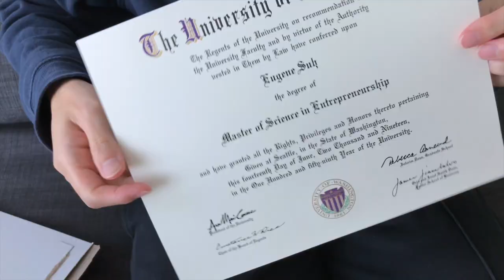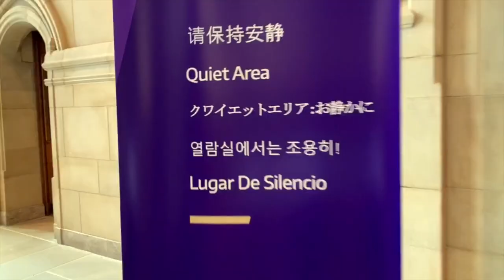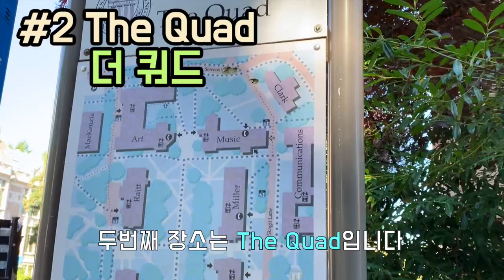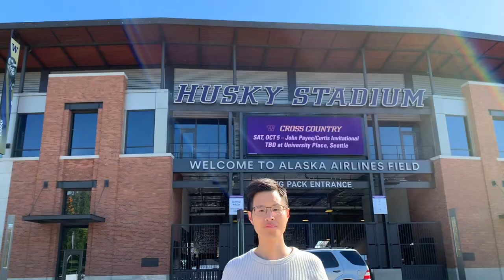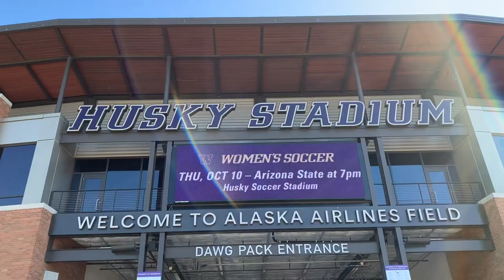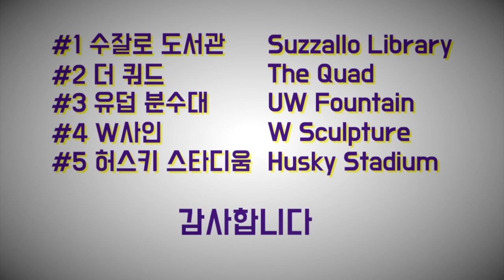From a UW Alumnus: TOP 5 Places You Must Visit at the UNIVERSITY OF WASHINGTON at Seattle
안녕하세요! 워싱턴대학교 졸업생 루키차입니다.
미국 시애틀에 위치한 워싱턴대학교의 대표명소 Top 5를 소개해 드립니다.

미국 명문대인 워싱턴대학교(University of Washington)는 시애틀에서 유명한 관광명소이기도 합니다. 워싱턴대학교의 아름다운 캠퍼스를 여러분께 소개하기 위해 영상을 만들어봤습니다. 제가 소개한 장소 이외에도 더 궁금한 곳이 있거나 빠진 부분이 있다고 생각하는 분들은 댓글로 알려주세요.

영상 재미있게 보셨으면 구독버튼 꾹 눌러주세요 :)

*영상 마지막 부분에 나온 캠퍼스 지도는 다음 링크에서 다운받을 수 있습니다.

Hello everyone! I'm Rookie Cha, a graduate of the University of Washington.
Here are the top 5 places at the University of Washington that I recommend to visit.

The University of Washington is one of the famous places for Seattle travel.

*If you need the campus map of the UW, you can download it